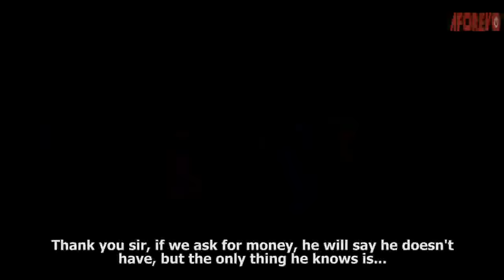EKU ALAGBARA - A Nigerian Yoruba Movie Starring Digboluja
A fascinating and intriguing Yoruba movie to watch.
Starring: Taofeek Adewale Digboluja, Tope Faroti, Idowu Adenekan.